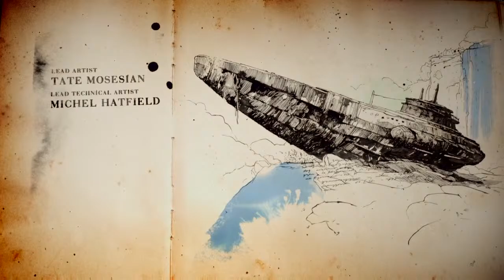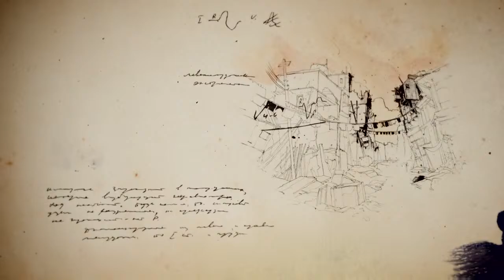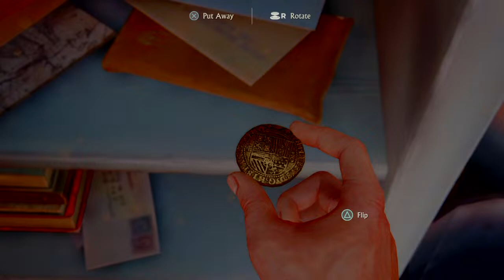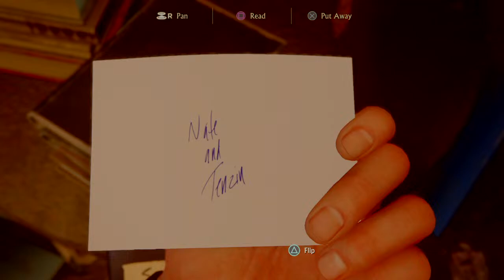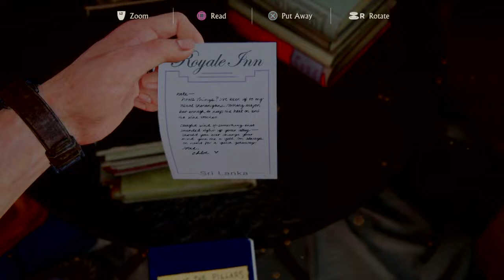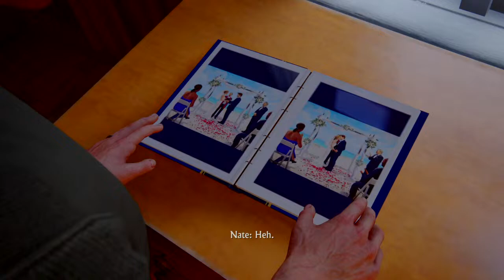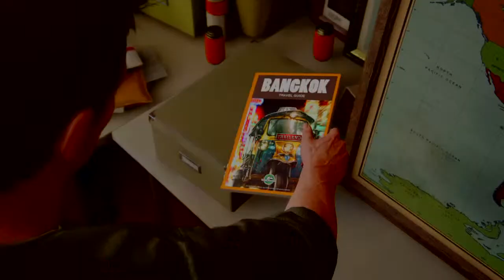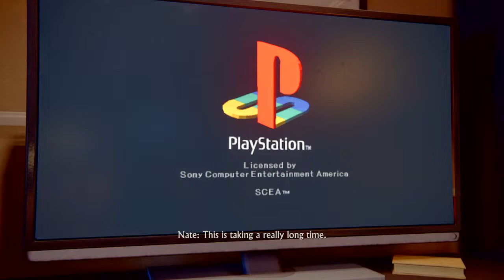Uncharted 4 A Thief's End - Live Gameplay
All the videos for any category of Random Entertainment, Music, Sports and Adventures can be found on my Channel and Major Categories are anything that suits your interest for viewing which is classified into following:

*Sports: (Fitness, Calisthenics, Boxing, MMA, Chess, Bicycle Riding, Motorcycle Riding and Other Extreme Sports)

*Music: (Song Cover of Various Genres, Guitar Covers, Instrumentals, Jamming, Concerts, Karaoke, Dancing and Tiktoks Cover)

*Adventures: (Roadtrips, Exploring Various Places, Discovering Food and Restaurants, Adventure Physical Engagement Activities, Swimming, Site Seeing, Mountain Hiking, Running, Obstacle Couse, Amusement Parks, Mall Hopping, Drinking, Party, Clubs, Games, Event, Occasions, Boat Riding, Island Hopping, Zoo Animal Discovery, Pet Breedings, Exotic Insects)

Science and Technology: (Engineering, Electronics, Mathematics, Information Technology, Computer Science, Computer Engineering, Electrical, Mechanical, Troubleshooting and Technicians)